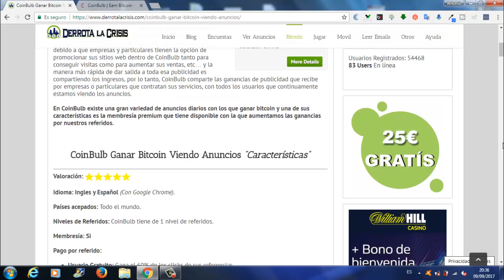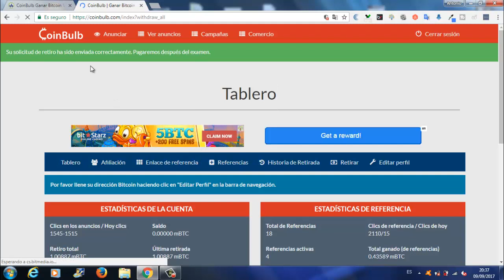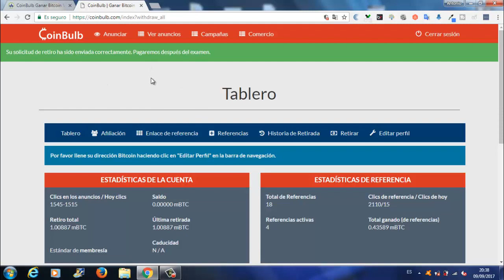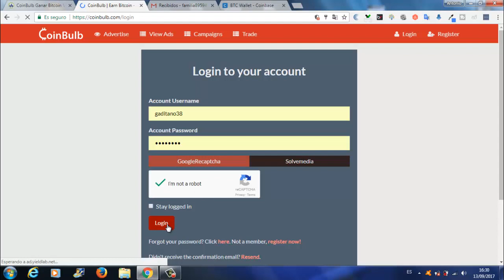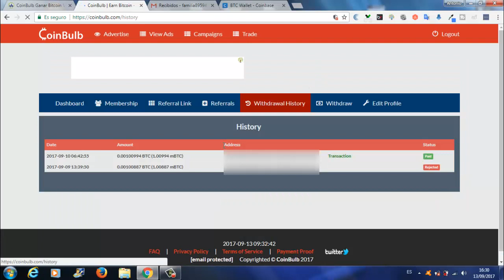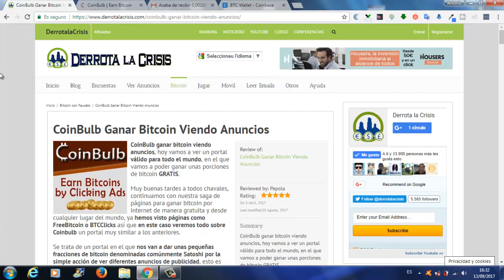CoinBulb, Gana Bitcoin Gratis Viendo Anuncios | Primer pago 100994 Satoshis | Trabaja Desde Casa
Hola amigos, hoy os traigo mi primer pago de CoinBulb, una pagina en el que vamos a Ganar Satoshis GRATIS viendo anuncios, estilo PTC.

Este pago me llego hace días, pero por una cosa u otra no lo he podido subir antes. El pago fue de 100994 Satoshis que equivale a 3,61€ y me llego muy pronto a mi Coinbase, un monedero de Bitcoin.

Como veis, en DerrotalaCrisis y TrabajaDesdeCasa siempre os vamos a enseñar las mejores paginas de GanarDinero a través de Internet, vamos a subir los pagos que consigamos y os diremos las Noticias mas importantes que vayas sucediendo de esas paginas.